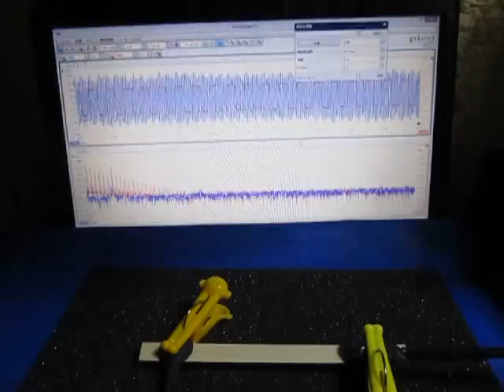超音波プローブによる発振制御システム （超音波システム研究所 ultrasonic-labo）